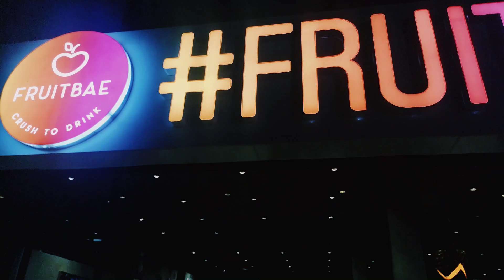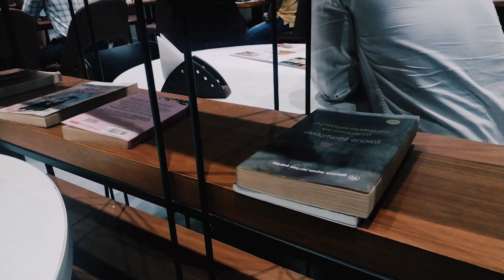Oru Homemade 🍨 aparatha.....!!!! 😍😍😍🍨🍦🍨🍦🍨🍦🍨🍦🥰🍨🍦🍨🍦🍨🍦☺️❤️ in Alappuzha..